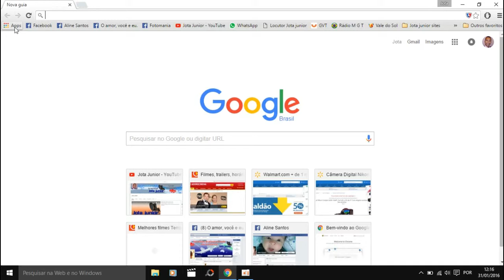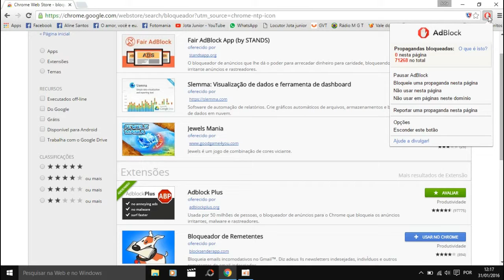Como se livrar dos anúncios e propagandas dos vídeos do youtube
Esse método bem simples é pra quem não gosta de assistir videos no youtube com aquelas propagandas entrando antes de cada video ou durante as visualizações do mesmo.
O Adblock pode ser desativado nas paginas desejadas, caso queira configurá-lo em cada página desejada.